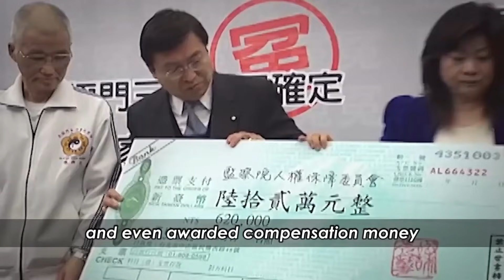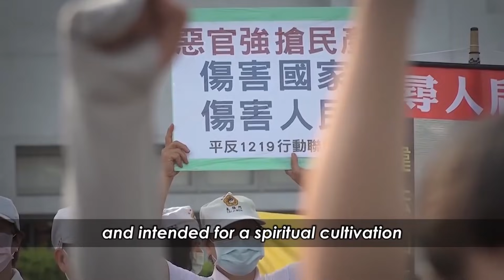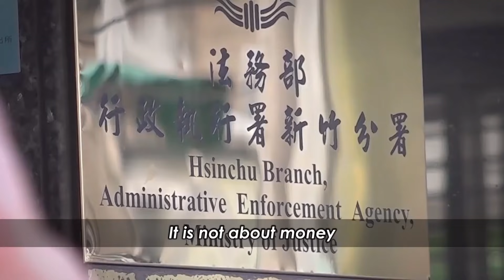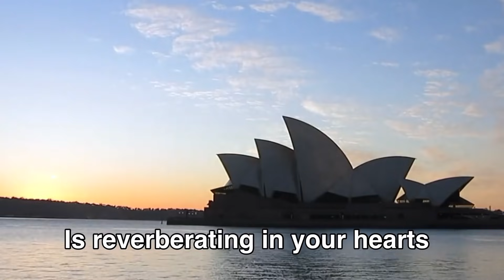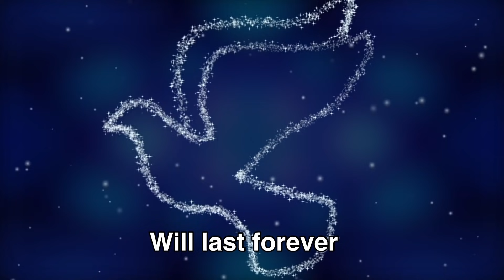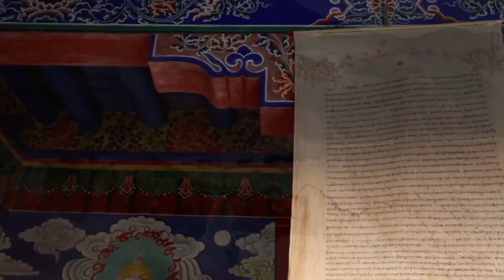Calling for Justice | Public Forum: The 14th Anniversary of the Acquittal of the Tai Ji Men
25 years is a very long time for any human being. In the Tai Ji Men case, we can see the injustice of Taiwan's legal and taxation system lasting for 25 years. It shakes the nation's foundation and destroys the law system, resulting in Taiwan's obvious violation of the International Covenants on Human Rights. We call for actions to Taiwanese governments and tax authorities for immediate conscious response to own and correct the mistakes and revoke illegal tax bills.

Date & Time：10/25/2021,Monday 22:30~23:00
Organizers: Action Alliance to Redress 1219, World People News、UN/NGO Association of World Citizens、UN/NGO Association of World Citizens(Taiwan)、Tax & Legal Reform League、Tax Youth Front、Tai Ji Men Qigong Acadey、Cheng Da Publishing

House Host：Catherine
Speakers：
7’00 Athena / College student
15’16 Peggy / Primary school teacher